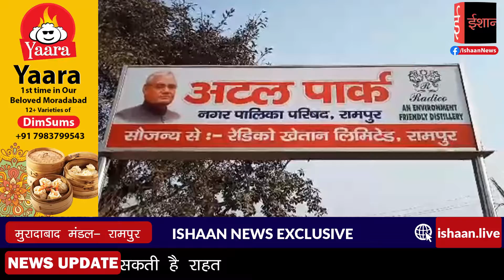RAMPUR: Cabinet Minister मुख्तार अब्बास नक़वी ने किया अटल पार्क का उदघाटन | News Update | INN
INN
Helpline :
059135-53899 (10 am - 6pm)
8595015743, 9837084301, 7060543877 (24 hrs)